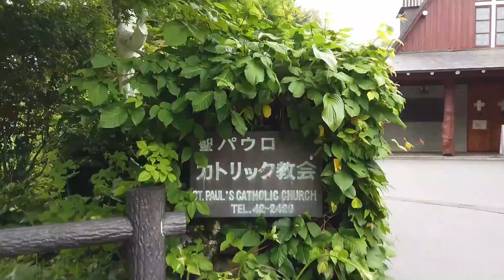【軽井沢追分教会】森の中にある本物の教会。巨大パイプオルガンの美しい音色は圧巻！【ノエルの軽井沢観光ウェディングチャンネル】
ノエルの軽井沢観光ウェディングチャンネルです。

今回は、昔からノエルで軽井沢ウェディングを実施する際に
いつも大変お世話になっている
日本基督教団「軽井沢追分教会」のご紹介をさせて頂きます。

追分教会住所：長野県北佐久郡軽井沢町追分５１−３７

この追分教会は、１９９３年に軽井沢の追分エリアに建てられた
美しい村のプロテスタントの教会です。（本物の教会です）

教会堂の中にある大きなパイプオルガンの音色が素晴らしく
このパイプオルガンの演奏を取り入れた音楽礼拝が人気です。
（日本でも数少ないオランダ製ライル社のパイプオルガン）

また教会の敷地内には、四季を彩る軽井沢らしい庭園があります。
この庭園は、瑞々しい新緑・突き抜けるような夏の青空・ふくよかに染まる木々の紅葉など
四季折々の自然の佇まいに沿って整備されています。

今現在も多くの信者様に囲まれて
毎週日曜の午後１４時３０分から【日曜礼拝】が行われており
信者に限らず、どなたでも参加する事が可能です。

また通常の形式の礼拝の他に、教会の特色である音楽をとおして
神様を賛美する【音楽礼拝】が冬季を除き、毎月実施されております。
音楽礼拝は、パイプオルガンを中心に、国内外でご活躍の音楽家の方々にお願いし
毎回、素晴らしい演奏を披露していただいております。

そして私達ノエルでは、当初から追分教会での結婚式（挙式）をサポートさせて頂き
もう既に（今迄に）数多くの結婚式を実施して参りました。

軽井沢追分教会の結婚式は、稲垣牧師の暖かい人柄に加え
美しいパイプオルガンの音色が感動的な挙式を約束してくれます。

もちろんキリスト教の信者以外の方でも挙式を受け付けてくれます。
（つまり信者でなくても追分教会で挙式を挙げる事が出来ます）

とは言いましても、無条件で誰でも挙式を挙げる事が出来る訳ではありません。
追分教会のルールを厳守し、キリスト教に関してのガイダンスを受けて頂き
一定のご理解を得てからの受付となります。

では、また次回もお楽しみに♪

今後も色々な軽井沢観光動画及び軽井沢ウェディング動画
をアップして行きますので

★下記内容もチェックして頂けると嬉しいです。

ノエルの軽井沢観光ウェディングチャンネルの運営
株式会社ノエルについて
home page
ノエル

home page
軽井沢ウェディングネット